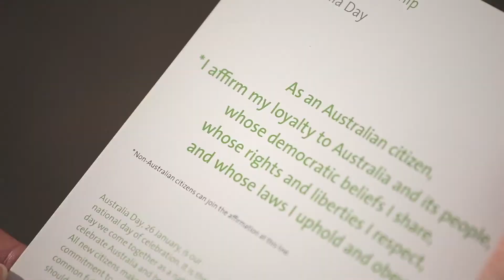Australian Citizenship Affirmation - National Multicultural Festival 2014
with ACT Local Hero 2014, Patricia Mowbray OAM